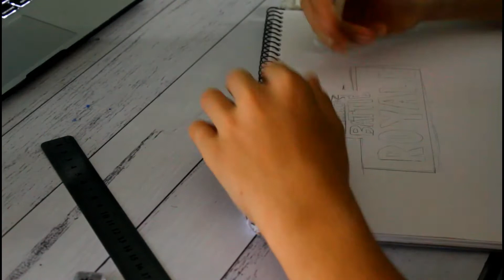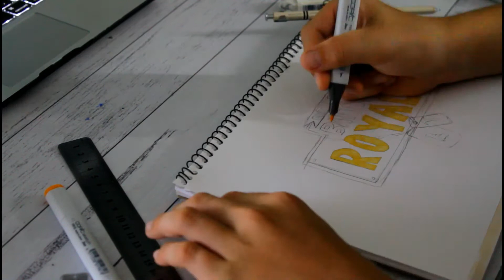How To Draw Fortnite Battle Royale Logo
Hi Viewers
This video in me drawing the fortnite logo